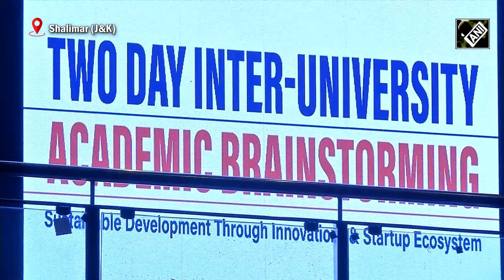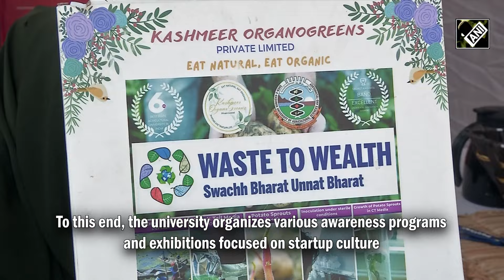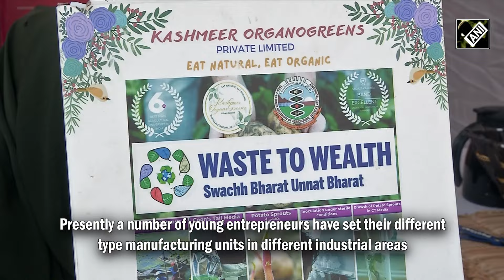SKUAST fosters entrepreneurship and innovation in the valley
Sher-e-Kashmir University of Agricultural Sciences and Technology is significantly advancing start up culture in the valley
Recognized as one of the leading universities in the country, SKUAST plays a key role in promoting the agriculture sector within J&K
Beyond its agricultural initiatives, SKUAST is making a substantial impact by fostering a startup culture
To this end, the university organizes various awareness programs and exhibitions focused on startup culture
So young entrepreneurs are working hard to adopt new technologies for better results in future
Presently a number of young entrepreneurs have set their different type manufacturing units in different industrial areas